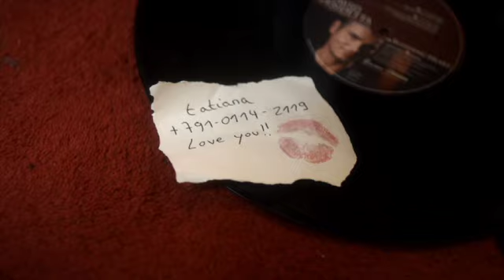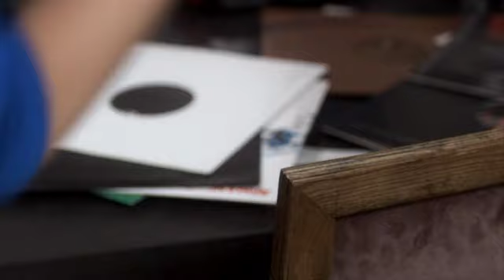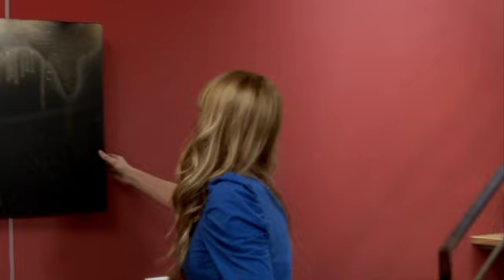David Vendetta ft. Brian Lucas - I Hope She Turns Around (Official Video Clip)